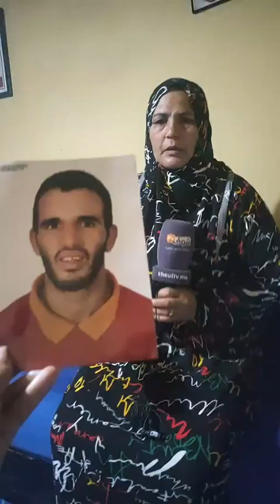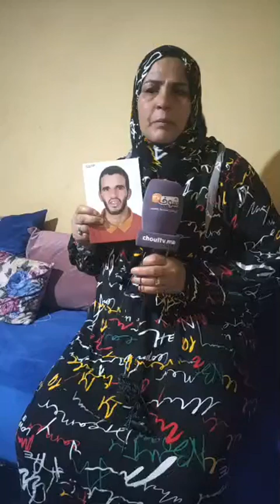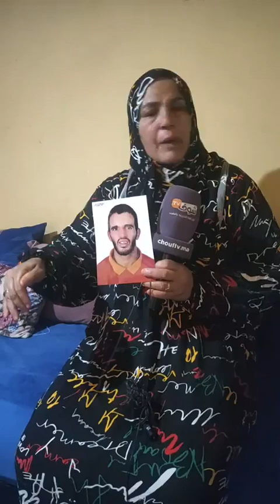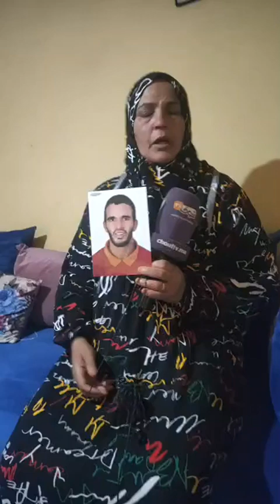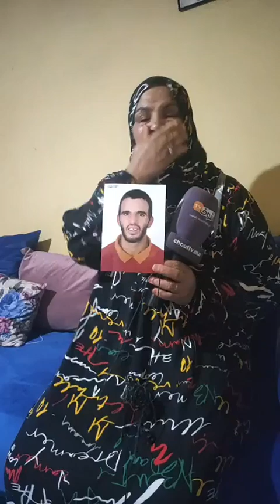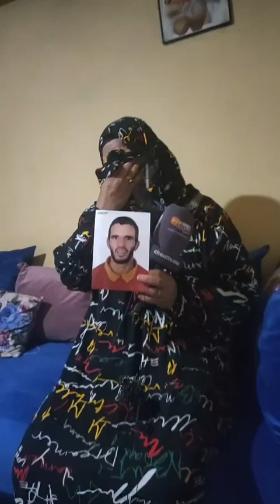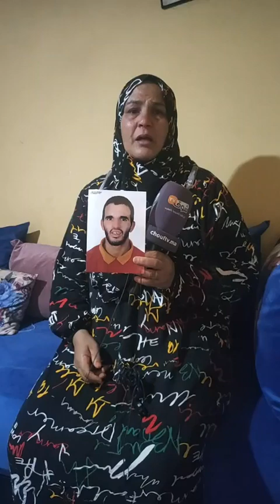مباشرة من الدار البيضاء.... أم غتحماق على ولدها فعمرو 25 عام يعاني من اضطراب نفسي اختفى هاذي 3 ايام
مباشرة من الدار البيضاء. أم غتحماق على ولدها فعمرو 25 عام يعاني من اضطراب نفسي اختفى هاذي 3 ايام "ولدي عقلو بحال الطفل الصغير و مكيعرفش سميتو لي شافو يتواصل معايا " للمساعدة: 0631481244